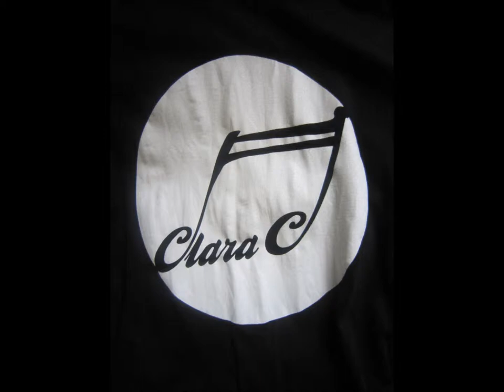CLARA C -- Cover (Joel - Loveprint)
Hi guys, I'm sorry that there's no video cos I'm in the midst of looking for an affordable video cam.

so I decided to do covers of Clara C's songs due to her contest she is holding. I've entered the contest with the 3 songs she requested but decided to do the rest of the album too. However, I did not manage to complete all the songs in the album but I managed to complete a few of them. Thanks:)